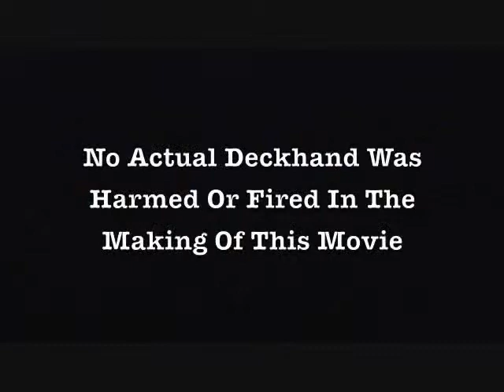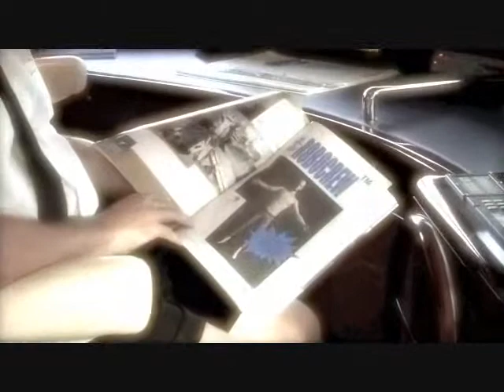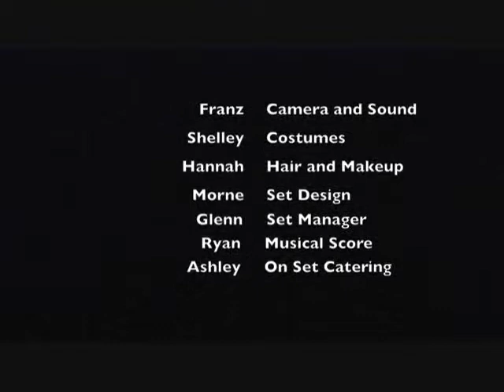Robo Crew by Glenn Gorman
2010 Fort Yachtie Da International Film Festival - produced by Crew Unlimited and C U Yacht Charters.